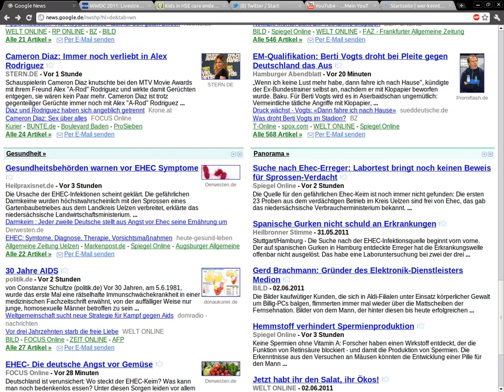Ehec gerate die 2.: Sprossen zum Wahn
Jahh jaaaaah ... Nein...  werdet euch einig und Berichtet dann, ok?